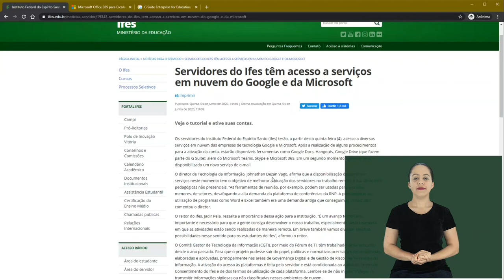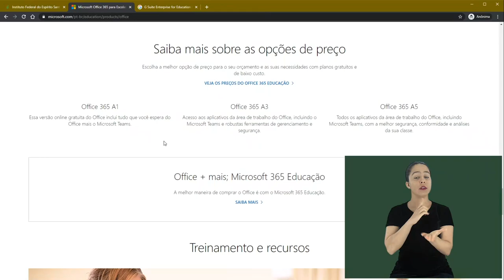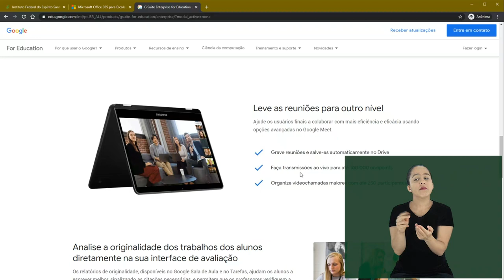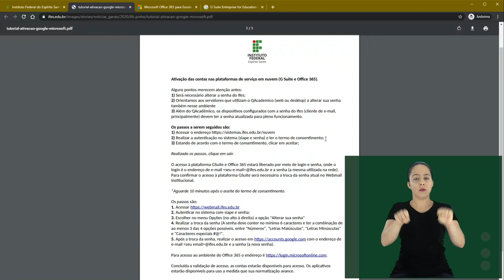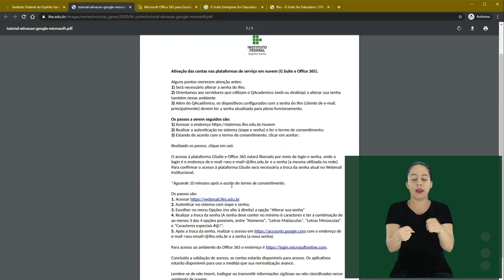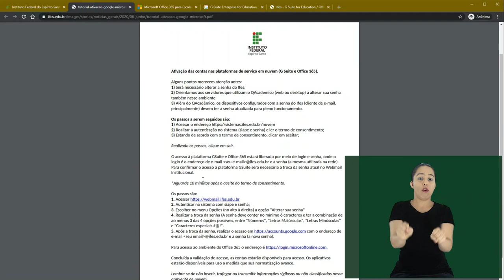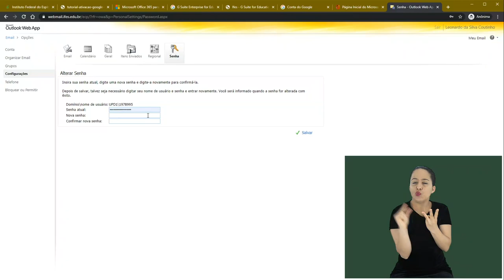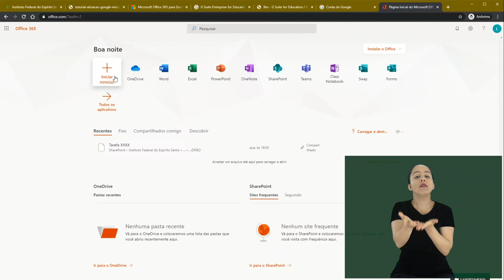Tutorial de ativação dos serviços em nuvem do Ifes [Libras]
Técnico: Leonardo da Silva Coutinho
Interprete de Libras: Clara Marques Bodart